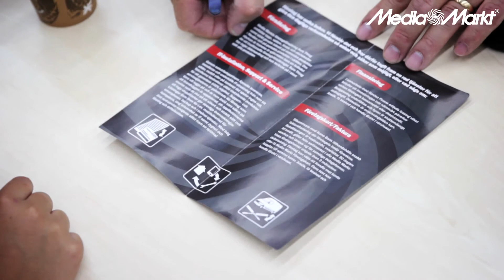Media Markt - Karriär-TV - Företagssäljare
Att ta hänsyn till kundernas, leverantörernas och sist men inte minst till de anställdas önskemål och behov är en viktig del av Media Markts identitet. Det utomordentliga värde som Media Markt ställer på företagets anställda, visar bara att det är personalen som gör företaget och inte tvärtom.

Personalen är en viktigt ingrediens i Media Markts framgångsrecept och kommer så att förbli. Nedan finner du Media Markts värderingar som genomsyrar hela Media Markts organisation.